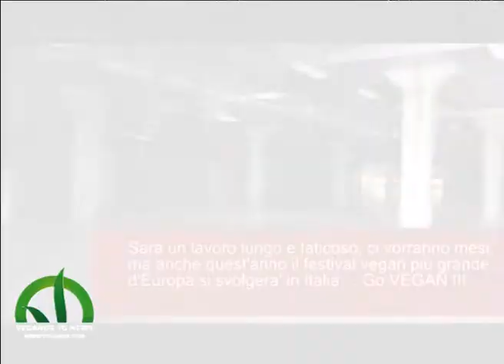Siglato l'accordo Sana Veganfest 2015 (VeganOK TG News 12-2-2105))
Servizio della Super Inviata RENATA BALDUCCI

siglato l’accordo sana veganfest 2015 la nostra inviata speciale renata balducci in questo servizio ci fara’ vedere lo spazio dedicato al prossimo vegan fest bologna 2015